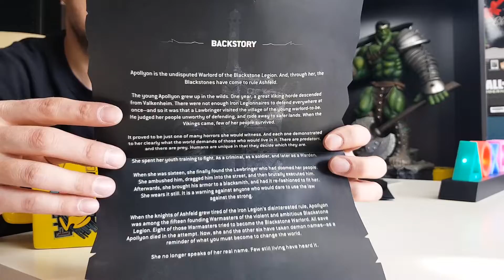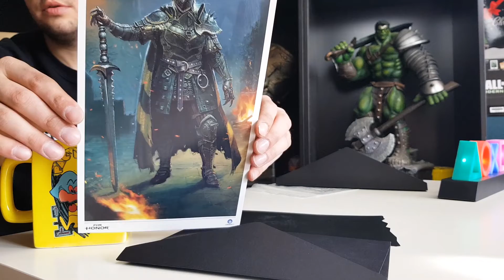UNBOXING CZ FOR HONOR APOLLYON COLLECTOR'S SET DEATHDELAERCZ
Ahoj, máme tu nový UNBOXING  FOR HONOR APOLLYON COLLECTOR'S SET.

Sběratelské balení s úžasně zpracovanou figurkou Apollyon, vůdkyně Blackstone Legion z For Honor.

- figurku Apollyona
- exkluzivní Apollyonovu litografii
- zápisky počátku, odhalující doposud nevyprávěné osudy Apollyona
- prémiové sběratelské balení
Velikost: 35 cm
Materiál: PVC
Výrobce: Triforce
Cena: 1799Kč

Moje hodnocení :  10/10  DOPORUČUJI!!!

Jinak mě můžeš sledovat i na Fb a Instagramu.

Všem hrozně moc děkuji za podporu a skvělé fanoušky. Děláte mě velkou radost.

Líbí se ti moje tvorba a chceš mě podpořit? Tak klidně pošli nějakou korunu :-D Napiš zprávu nebo mail a přečtu to během videa nebo pošlu velký pozdrav.